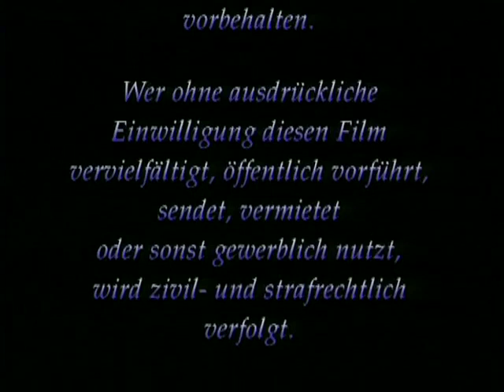Tornado (1996)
From "Biz-Riz"